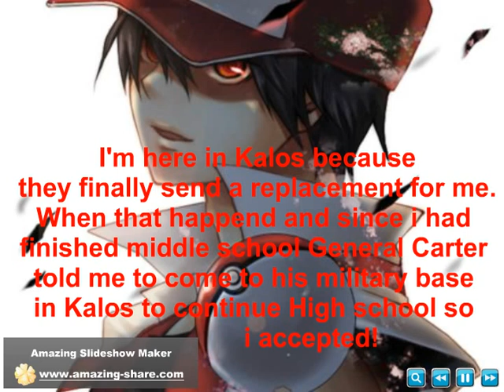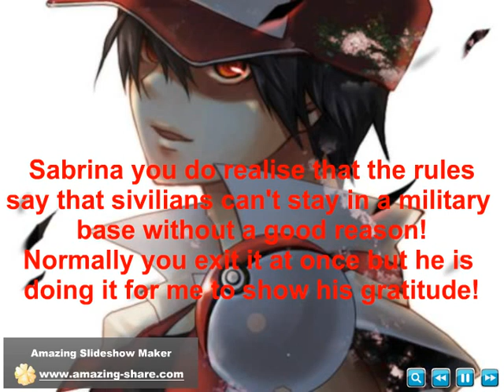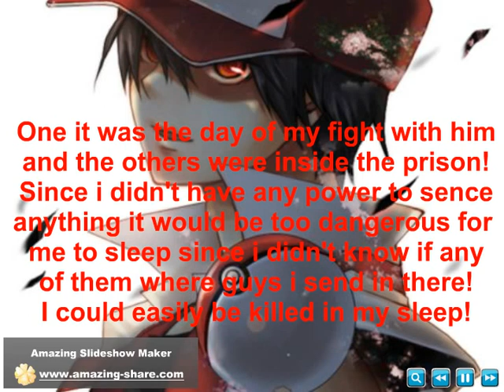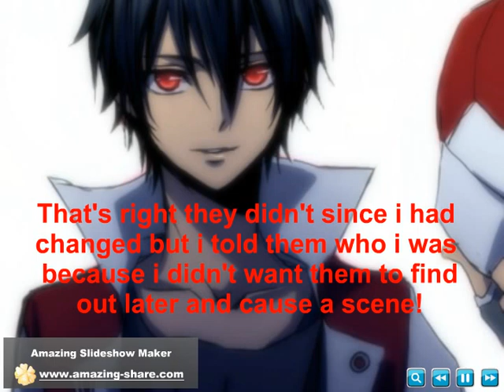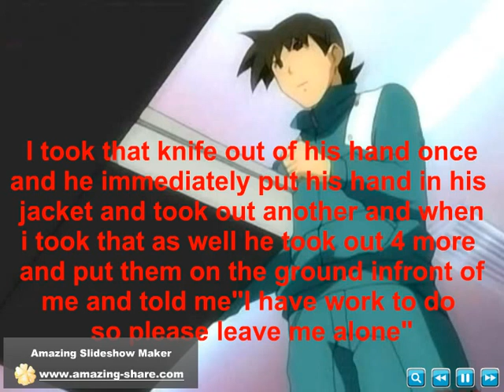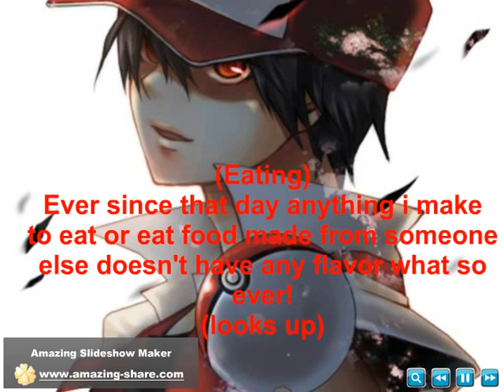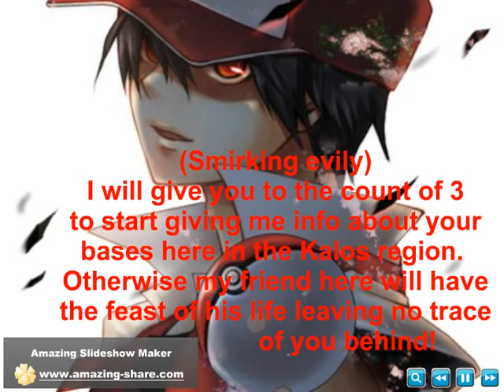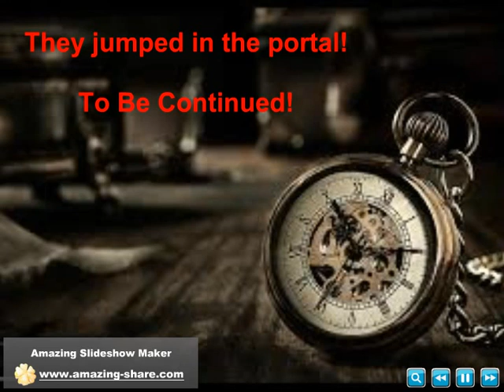Pokemon Rescue Academy episode 87 part 31